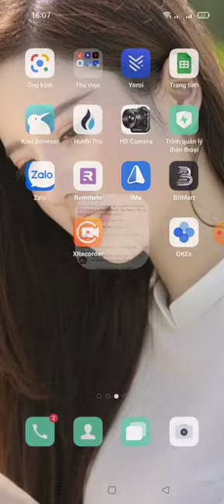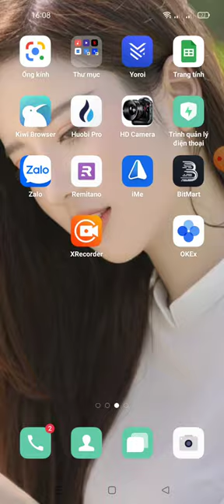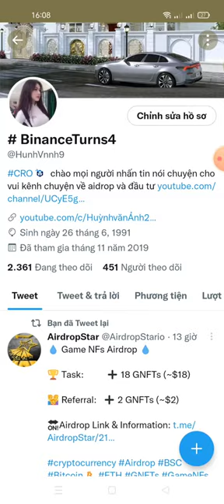hướng dẫn nhận 18 GNFTs (~$18) -Game NFs Airdrop 💧(tổng poll 600.000 đôla)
💧 Game NFs @Airdrop 💧

🏆 Task:          ➕ 18 GNFTs (~$18)

👨‍👩‍👧 Referral:   ➕ 2 GNFTs (~$2)

💠 Join Game NFs Telegram group & Telegram channel. (Required » 8 GNFTs)
💠 Follow Game NFs on Twitter and retweet this post. (Required » 8 GNFTs)
💠 You can perform other tasks on the bot. (Optional » Up to 2 GNFTs)

🗞 Notes: Total airdrop pool is 600,000  GNFTs (~$600,000).

⏳ Distribution date: October 31, 2021.